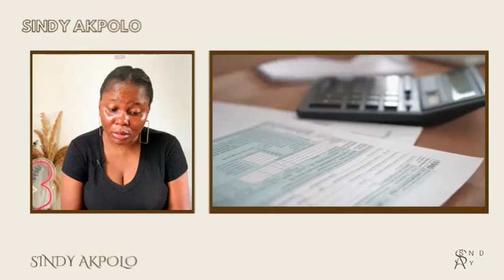Is this the MOST LIBERAL country in the world?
∔❦❥Hey Beautiful SindaRose ❢∓∔

(use SINDYAKPOLO$100OFF for $$ off at checkout)

♡ FAQ ⏆⏃⏚

⊹ Name ➟ Sindy (⌱ syn-dee with an S)
⊹ What Camera do you use? ➟ iPhone XS
⊹ What Editing App do you use? ➟ iMovie for MacBook and iPhone, InShot on my iPhone XS

☟⎋ TAGS ⌱⋕≬➘☟

However, items included are purchased by me, my content and opinion are 100% honest and I always provide my genuine thoughts on ALL products and recommendations.